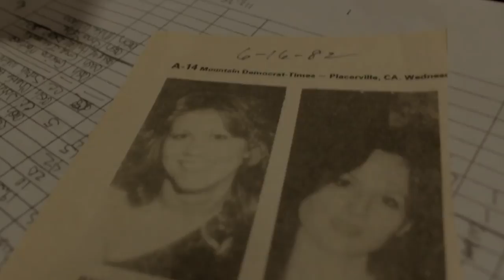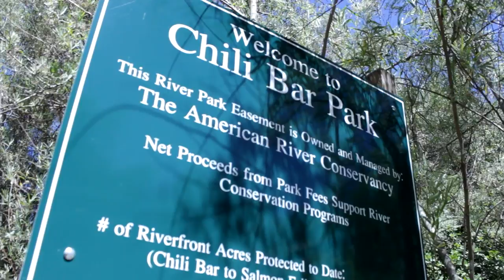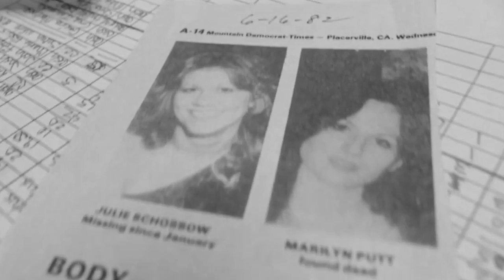Julie Schossow & Marilyn Putt | 1982 (Revisited)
Murder of Julie Schossow & Marilyn Putt: Revisited with new information.

Julie Schossow and Marilyn Putt were close friends and both worked as blackjack dealers at the Harrah’s Casino in South Lake Tahoe and were closely associated with Harrah’s Casino employees.  Both victims were together when they disappeared from their home around midnight of January 12, or early hours of January 13, 1982. Investigators now believe both victims were kidnapped that evening and held captive for approximately (3) months at an unknown location most likely somewhere between South Lake Tahoe and the Placerville areas.

On June 6, 1982, almost six months later, the body of Marilyn Putt was discovered in the South Fork of the American River, one mile west of an area known as Chili Bar (Highway 193). Her body had been weighted down with chains and binding material and the cause of death appears to be ligature strangulation, with the time of death being estimated at 6 – 8 weeks prior to her body being found.

One month later, on July 9, 1982, the body of Julie Schossow was discovered also in the South Fork of the American River, approximately 150 yards from where Marilyn Putt’s body had been discovered.   She had a cord tightly wrapped around her neck two times and the coroner could not rule out the fact that she may have been bound together with Marilyn Putt. The cause of death appears to be ligature strangulation, with the time of death being estimated at 6 – 8 weeks prior to her body being found.

Although not a member herself, Marilyn Putt was closely associated with several leading members of the “Church of Scientology”.

If you have any information regarding either of these cases, please contact Chief Investigator Robert Cosley at or by email at .